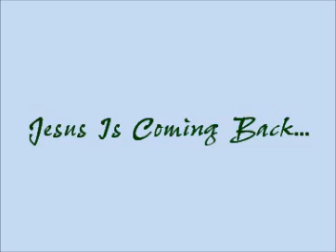Jesus Is Coming Back by Kelly Winsenor and Siocy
By Kelly, Winsenor, and Siocy from Pohnpei, Micronesia

Kelly, Winsenor, and Siocy from Pohnpei sang this song about Jesus' return.  (They had to tell us what the song was about, since it's in Pohnpeian!)  They harmonize so well...  I put the video together with some pictures of Pohnpei.  I've never been actually "stayed" there--just passed through on the way to Chuuk...  The islands are so pretty.  I hope the music video is a blessing!